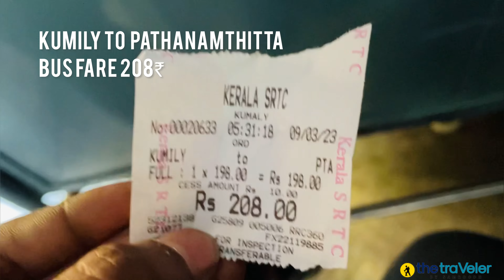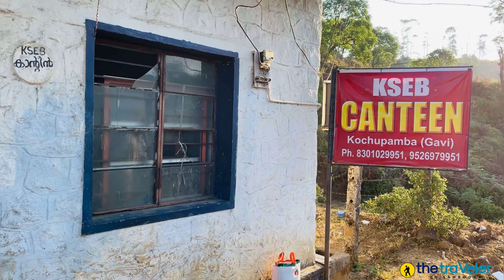ഗവിയിലേക്ക് എറണാകുളത്തു നിന്നും ഒരു KSRTC യാത്ര | Ernakulam Kumily Via Gavi KSRTC Journey KSRTC Gavi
ഗവിയിലോട്ടുള്ള KSRTC യാത്രാ അടിപൊളിയാണ് , വീഡിയോ ഇഷ്ടപ്പെട്ടാൽ കൂട്ടുകാർക്ക് എത്തിക്കാൻ മറക്കല്ലേ . പിന്നെ സംശയങ്ങൾ അഭിപ്രായങ്ങളും കമെൻറ് ചെയ്യാം

ERNAKULAM --- KUMILY BUS TIMING
11 PM FROM ERNAKULAM KSRTC BUS STAND

KUMILY GAVI PATHANAMTHITTA BUS TIMING
5:20 AM FROM KUMILY